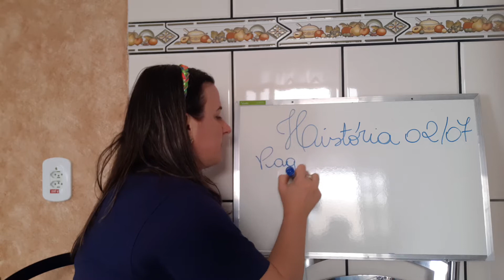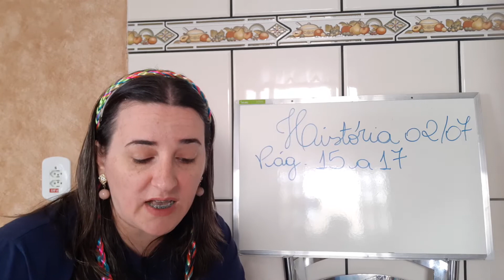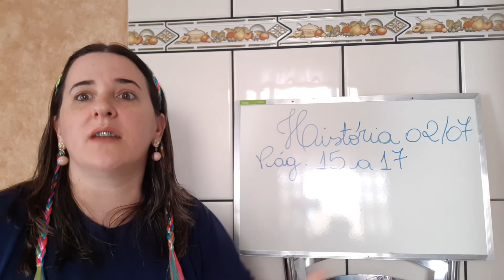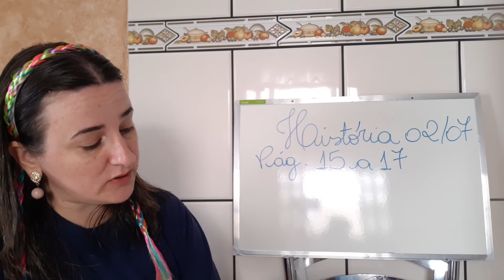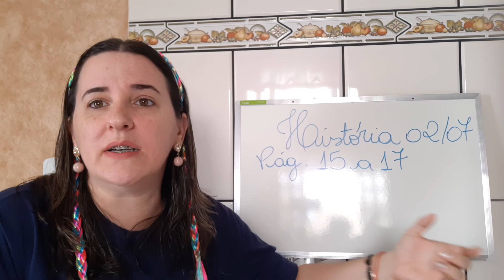Aula de História 2 ano A 02 -07